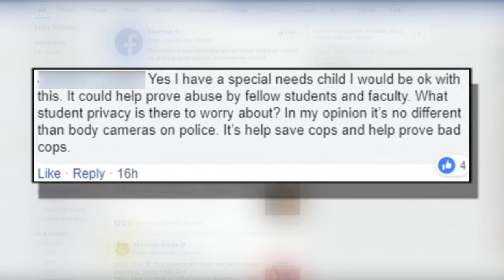Parents of CCSD student with autism wait for mediator decision on monitoring device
Testimony wrapped up Wednesday, April 10, in a two-day hearing to decide if the parents of a boy with autism will be allowed to send him to school with a special electronic monitoring device known as AngelSense.
His parents say it’s for their son’s protection, but an attorney for the Clark County School District said in Wednesday’s hearing it also raises privacy concerns.